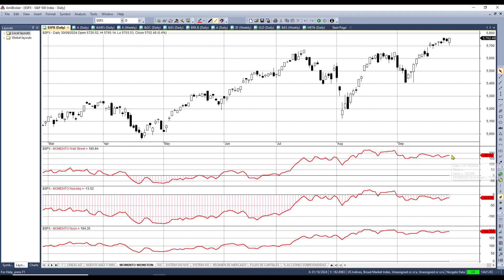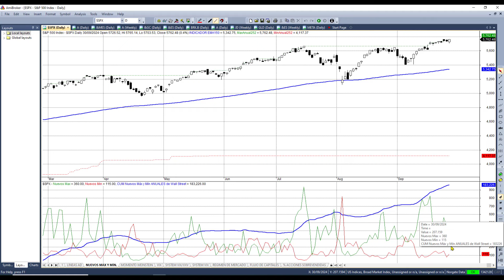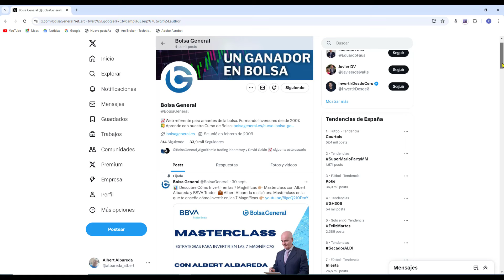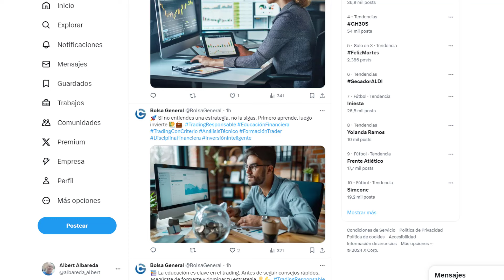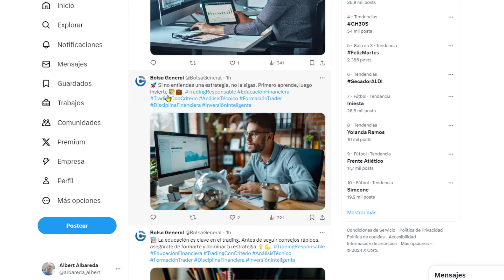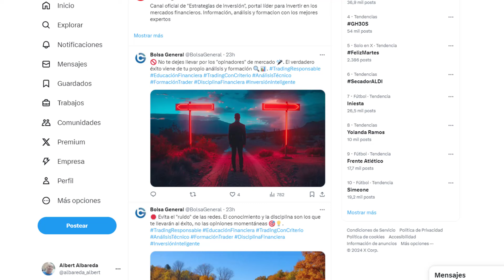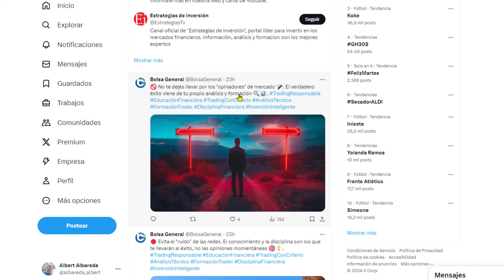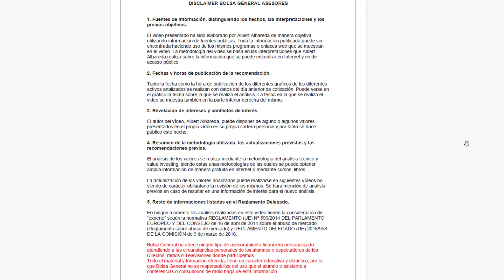💡 ¡Rally Continuado del S&P500! ¿Corrección a la Vista o Más Subidas?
📈 ¡El mercado no se detiene! Analizo las tendencias clave y lo que podría venir. ¡No te pierdas este análisis completo!

Capítulos:

00:08 Análisis de las tendencias índices S&P500 y Nasdaq100
01:00 Sistema Sobreventa
01:40 Indicadores de sentimiento: AAII y Fear & Greed CNN
02:11 Volatilidad VIX
02:45 Momento del mercado de Wall Street, Nasdaq y Nyse
03:02 Nuevos máximos y mínimos de Wall Street
03:34 Líneas AD del Nyse, Nasdaq y Amex
04:27 Conteo impulsos utilizando ADn y Oscilador McClellan
05:53 Tips interesante de Bolsa
10:50  Disclaimer de Bolsa General